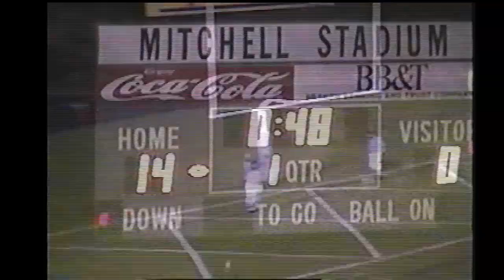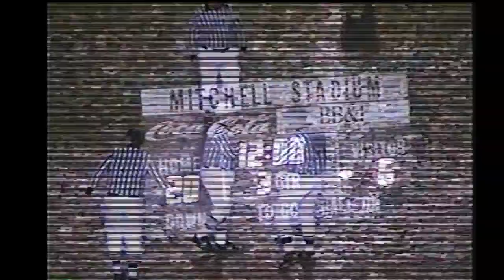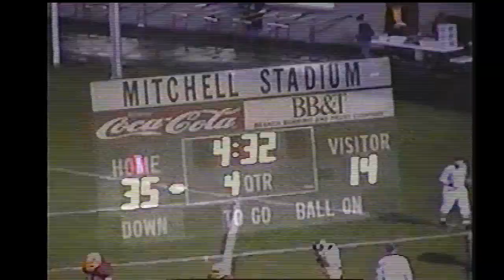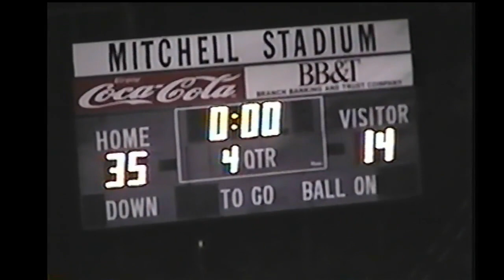Graham 35 Patrick Co 14 11- 15- 02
2002 VHSL AA Div 3  Region Semi-final